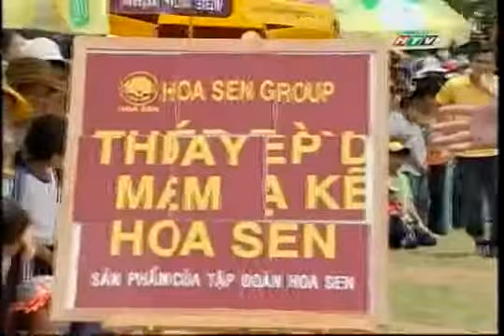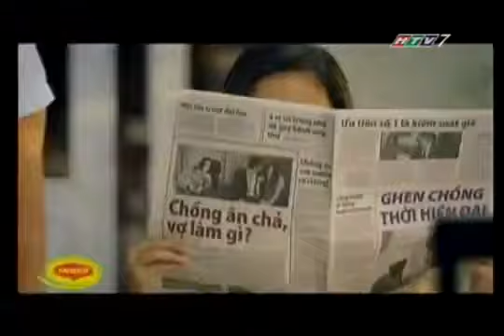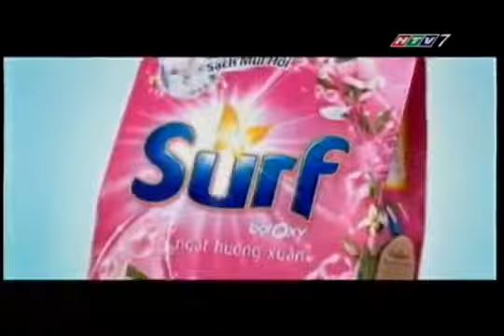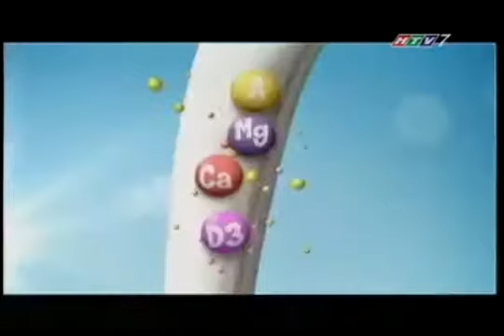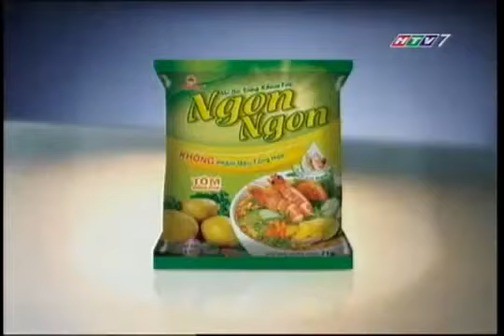HTV7 - Vượt lên chính mình (28/10/2011) part 2